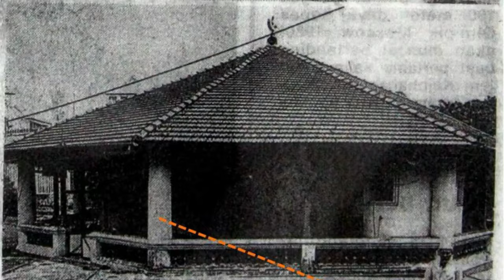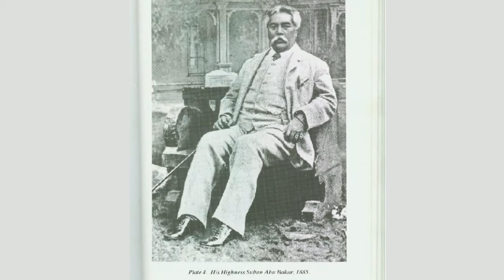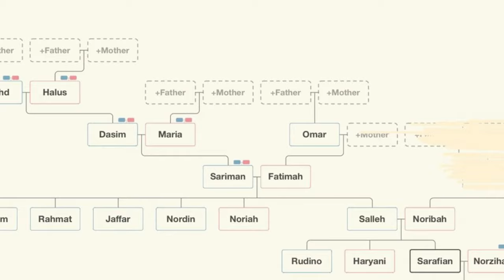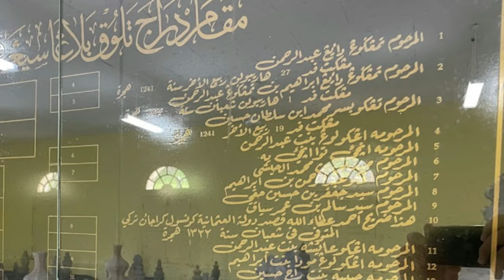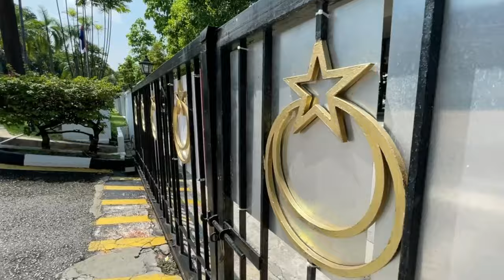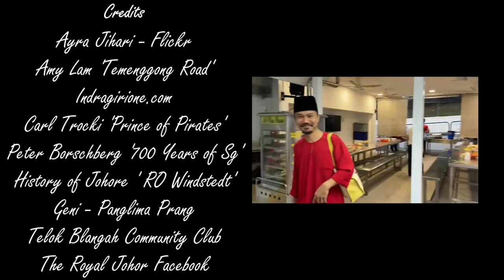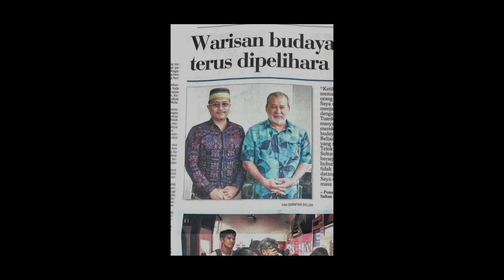The Sultanate of Telok Blangah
You will be surprised to know that there was once a Sultanate that has existed in Telok Blangah more than 200 years ago. What's more interesting is, it is still governed and owned by a sultanate till today. Join me as I unravel the historical nuggets of a burial ground that is located opposite of Vivo city where a Post Master called 'Temenggong' lived, and still lives on until today. Their untold legacies will definitely intrigue you.

Error in Video: Incorrect info mentioned in the video –  both the pillars to the gate and the rock wall did not belong to the Istana Lama. They were remains from #5 Temenggong Road, a house of Ms Amy Lam.